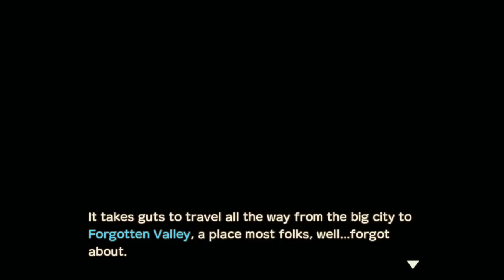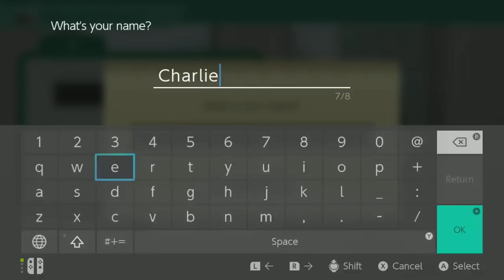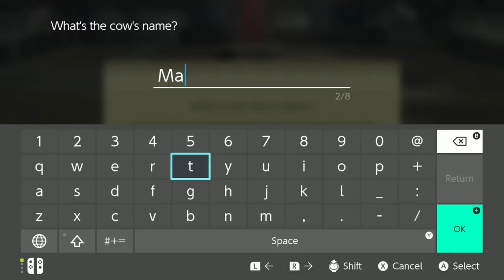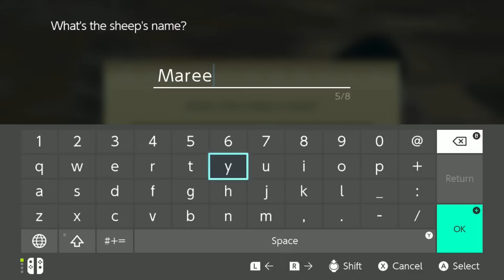Let's Play 100 Days In Story of Seasons: A Wonderful Life | #1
Welcome to the live stream! Today we're gonna be starting our 100 day journey in Story of Seasons: A Wonderful Life. I'm so incredibly pumped for this, Harvest Moon was the first game I ever played and besides Magical Melody, A Wonderful Life was 500% the one I spent the most time in. Let's see if the remake is just as good, I hope you enjoy!! 🥳

Chat Rules
1. I’d like to stress that repeatedly spamming suggestions, comments, or questions is not allowed. I’m reading all the chats so if something catches my eye I’ll say it out loud, but if you spam repeatedly I’m gonna ignore the suggestion (even if it’s really good). My lovely mods don’t deserve to deal with that and it makes it less fun for everyone else.
2. Hate-speech, slurs, threats, harassment, or any other kinds of disrespectful speech directed toward others won't be tolerated. Please respect others 🙂
3. Please keep the chat PG-13 and don't discuss any inappropriate topics; we've got people of all ages in the community and I'd like for everyone to be included and comfortable!
4. No links or self-promotion in the chat please.
5. Have a good time! 💥